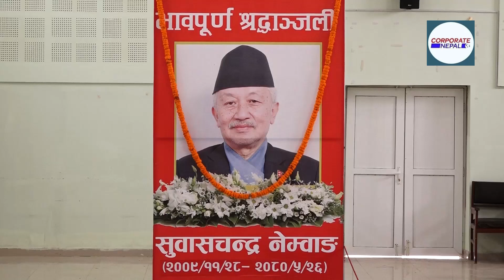स्व. नेम्वाङको पार्थिव शरीर श्रद्धाञ्जलीका लागि पार्टी कार्यालयमा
पार्टी कार्यालयमा पुगेर सभामुख देवराज घिमिरे, राष्ट्रिय सभा अध्यक्ष गणेशप्रसाद तिमिल्सिना, एमाले अध्यक्ष केपी शर्मा ओली, पूर्वराष्ट्रपति विद्यादेवी भण्डारी, वरिष्ठ उपाध्यक्ष ईश्वर पोखरेल, उपाध्यक्षहरु युवराज ज्ञवाली, रामबहादुर थापा, विष्णु पौडेल र अष्टलक्षी शाक्य, सल्लाहकार परिषद्का अध्यक्ष अमृतकुमार बोहोरा, उपमहासचिव प्रदीप ज्ञवालीलगायतले श्रद्धाञ्जलि अर्पण गर्नुभएको छ । त्यसैगरी एमालेका शीर्ष नेता कार्यकर्ता, शुभेच्छुकहरु श्रद्धाञ्जलिका लागि पार्टी कार्यालय पुगेका छन् ।  इलाम–२ बाट निर्वाचित प्रतिनिधि सभा सदस्य नेम्वाङको गए राति हृदयघातका कारण काठमाडौंमा निधन भएको थियो । नेम्वाङ गत सालको प्रतिनिधि सभा सदस्यको निर्वाचनमा इलाम क्षेत्र नं २ बाट विजयी हुनुभएको थियो । नेता नेम्वाङले ३० हजार २० मत ल्याएर निकटतम प्रतिष्पर्धी नेपाली काँग्रेसका डम्बरबहादुर खड्का (२९ हजार ९ सय ६ मत) लाई पराजित गर्नुभएको थियो । नेम्वाङ विस २०६३ मा पुनः स्थापित प्रतिनिधि सभाको सभामुख, २०६४ सालमा व्यवस्थापिका संसदको सभामुख, २०६५ र २०७० सालमा संविधानसभा अध्यक्ष÷सभामुख र २०७२ सालमा सभामुख हुनुभएको थियो । विसं २०४८ देखि २०५२ सालसम्म राष्ट्रिय सभा सदस्य बन्नुभएका उहाँ त्यस लगत्तै पुनः राष्ट्रिय सभा सदस्य हुनुभएको थियो । प्रतिनिधि सभा निर्वाचन २०६५ मा इलाम २ बाट निर्वाचित उहाँ संविधान सभा निर्वाचन २०६४ र २०७० मा इलाम २ बाट निर्वाचित हुनुभएको थियो । प्रतिनिधि सभा निर्वाचन २०७४ मा इलाम २ बाट निर्वाचित नेम्वाङ कानून समिति सदस्य, संसदीय दलको उपनेता र २०५६ सालमा सार्वजनिक लेखा समिति सभापति भएका थिए । विसं २०५१ मा न्याय कानून तथा संसदीय राज्यमन्त्री हुँदै मन्त्री हुनुभएका उहाँ सामान्य प्रशासनमन्त्री र स्थानीय विकासमन्त्री हुनुभएको थियो । राजनीतिमा प्रवेश गर्नुअघि नेपाल ल क्याम्पसमा प्राध्यापन र कानून व्यवसाय (वरिष्ठ अधिवक्ता) समेत हुनुहुन्थ्यो ।